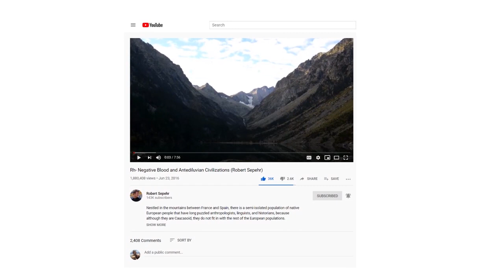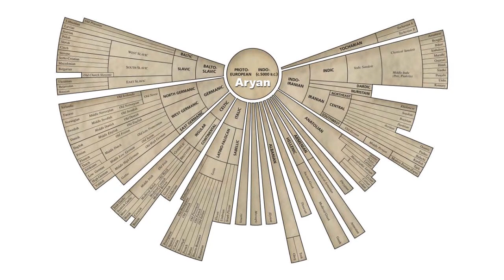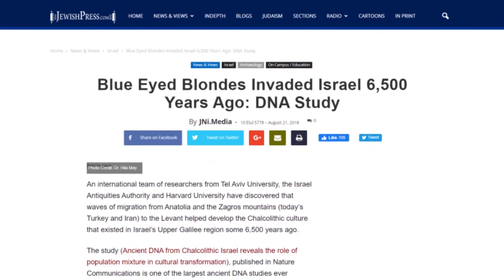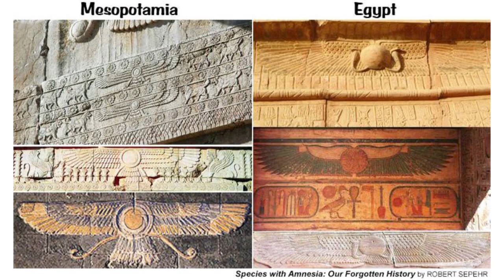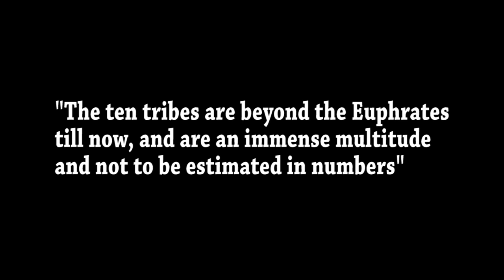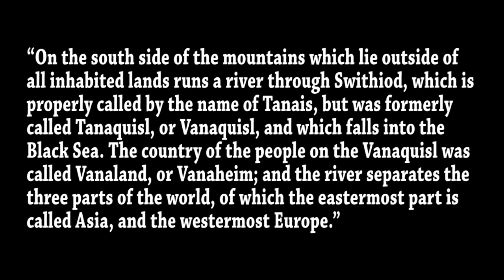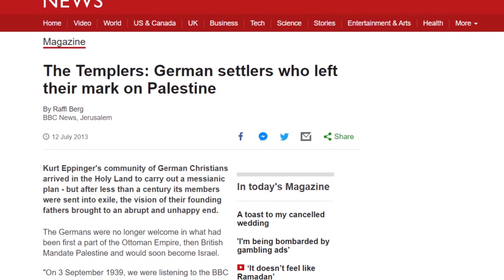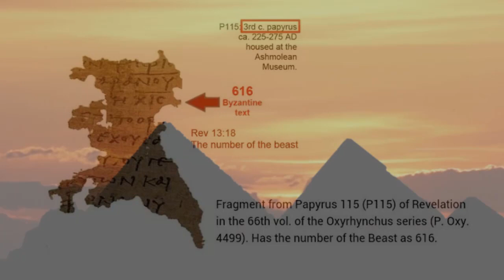Atlantis and the Lost Tribes - ROBERT SEPEHR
Global sea levels were 400 feet lower during the late Pleistocene, or Ice Age, when Atlantis was said to have existed in the Atlantic Ocean. The glaciers melted in several spurts, with a major cataclysm taking place 11,500 years ago, or 9500 BC, the date given by Plato for the destruction of Atlantis, which perfectly matches the geological record.

The Lost Tribes were the ten of the Twelve Tribes that were said to have been deported from the Kingdom of Israel after its conquest by the Neo-Assyrian Empire circa 722 BC.

Claims of descent from the "lost" tribes have been proposed in relation to many groups. The historian Josephus wrote that "the ten tribes are beyond the Euphrates till now, and are an immense multitude and not to be estimated in numbers".